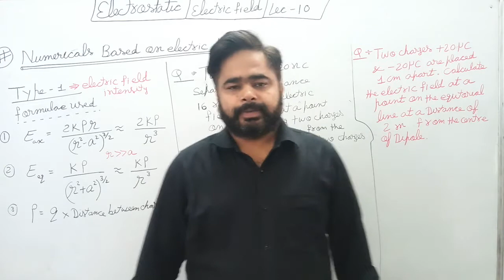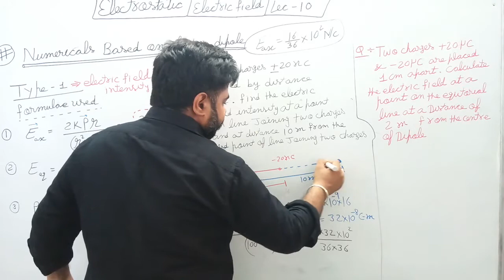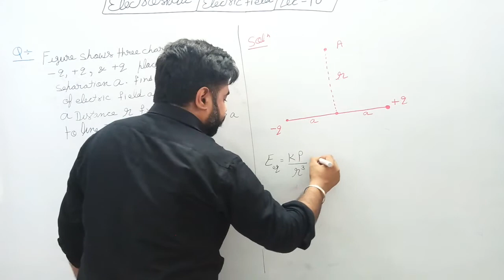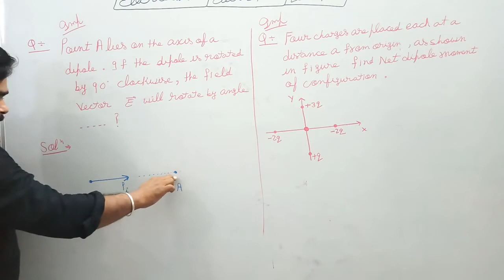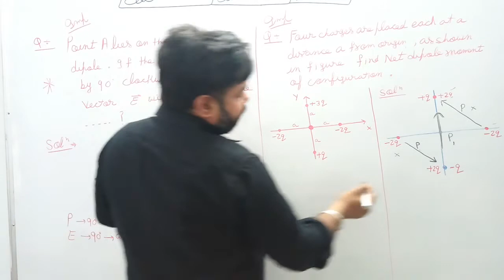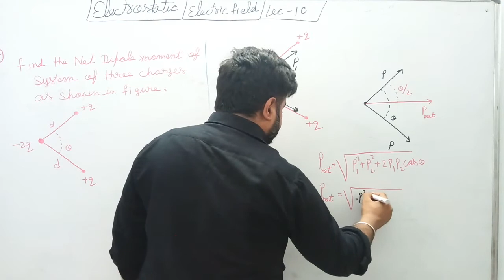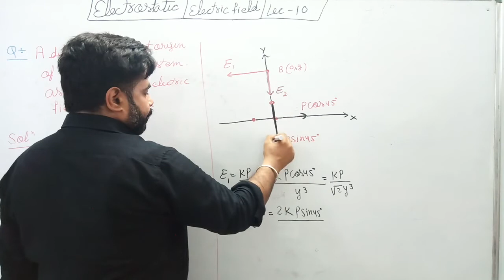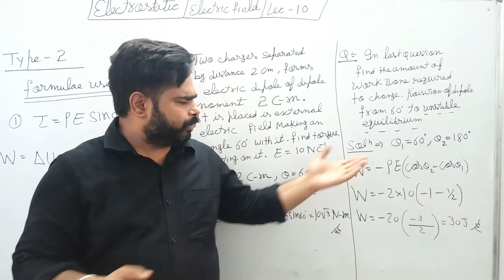ELECTROSTATIC//LEC-10//CLASS 12//KANG PHYSICS